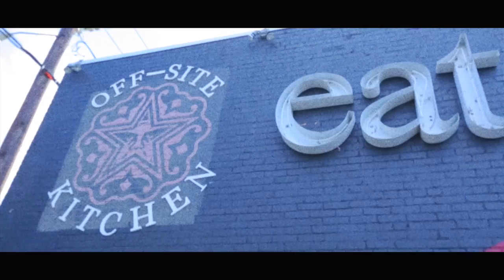Busking Episode 32: Deep Blue Something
Deep Blue Something goes Busking at Off-Site Kitchen in Trinity Groves & Ron Kirk Pedestrian Bridge in front of the Margaret Humt Hill Bridge with Globe Trek Productions & Dallas Observer Music.